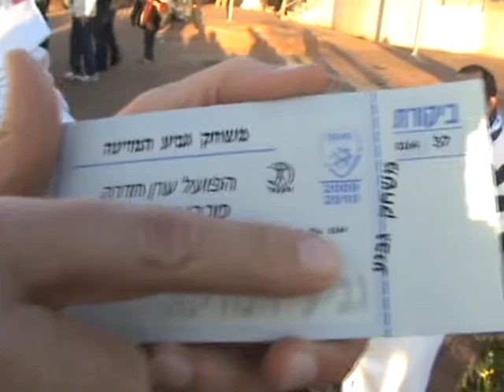מכבי קביליו יפו מיתכוננת למישחק הגביע נגד חדרה.wmv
מכבי קביליו יפו מתכוננים למישחק הגביע נגד חדרה